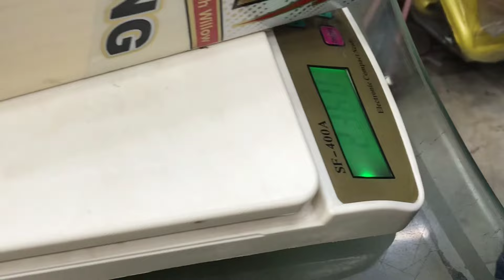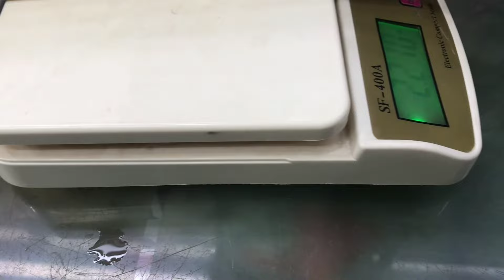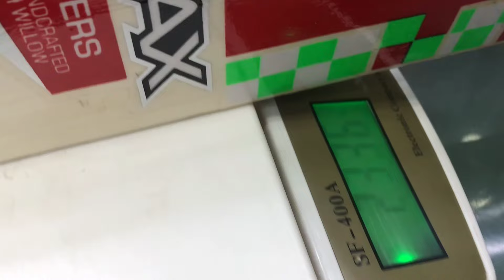5 Cricket Bats for academy | Best Kashmiri willow bats grade 1 | MRF Bats for kids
5 Cricket Bats for academy | Best Kashmiri willow bats grade 1 | MRF Bats for kids

 top 5 Kashmir Willow bats for academy level cricket! In this video, we put these high-performance bats  their ping, pick-up, and overall performance. Find out which one is the best fit for your game. Upgrade your cricket skills with the finest Kashmir Willow bats!

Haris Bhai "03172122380